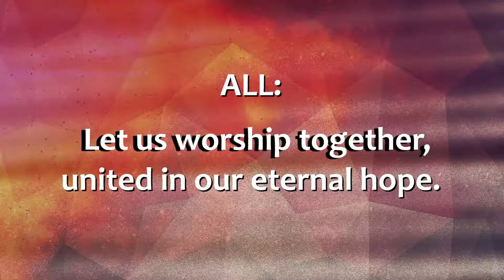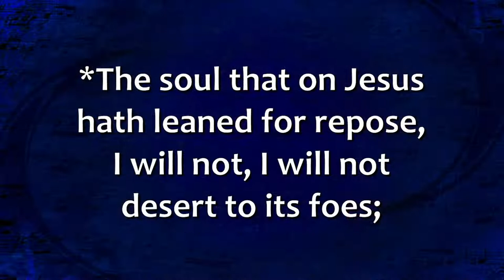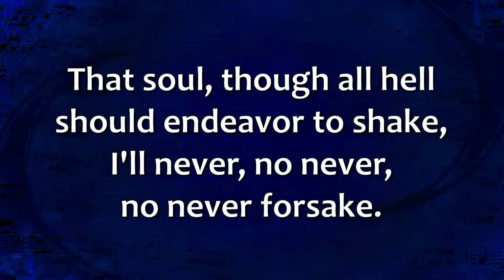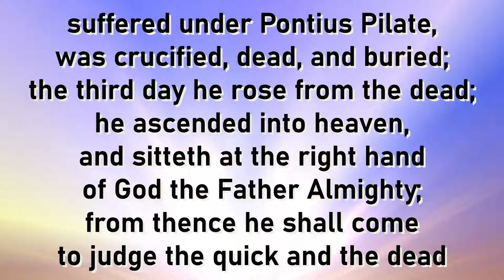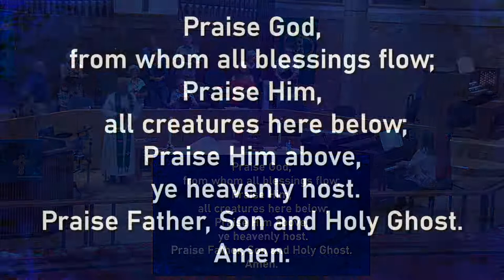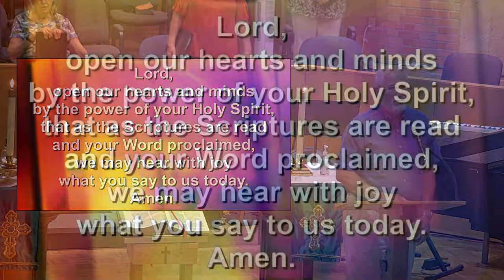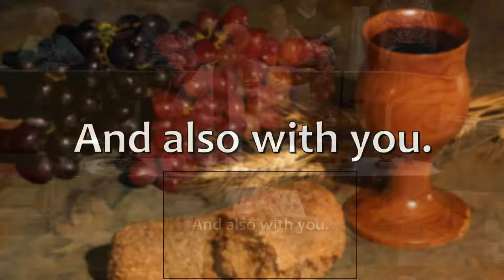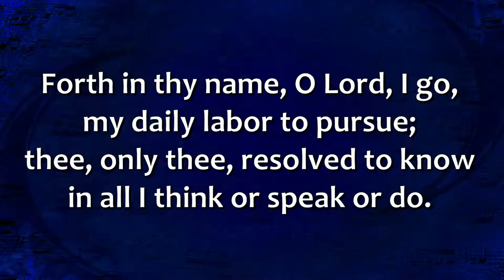“Where Do You Want to Belong?” (9)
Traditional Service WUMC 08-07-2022